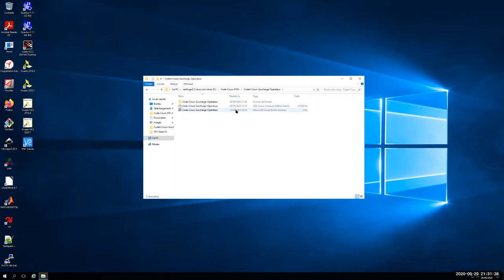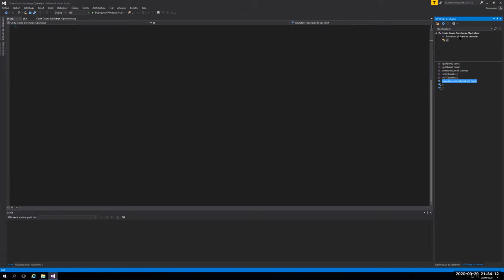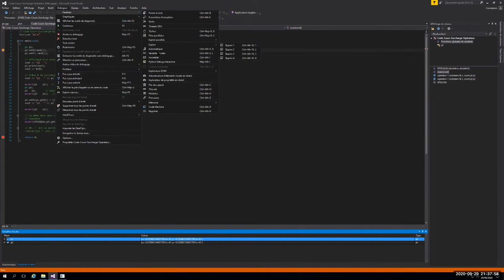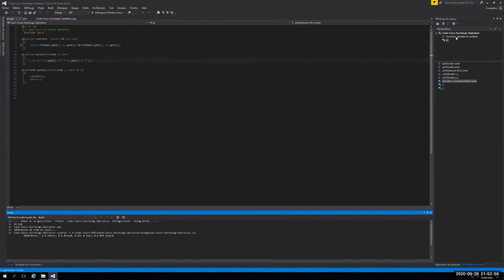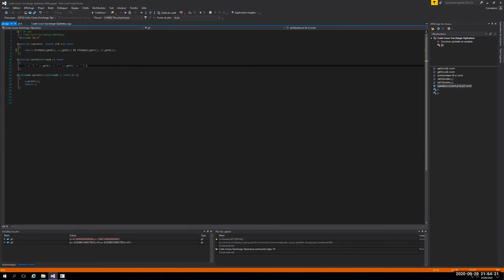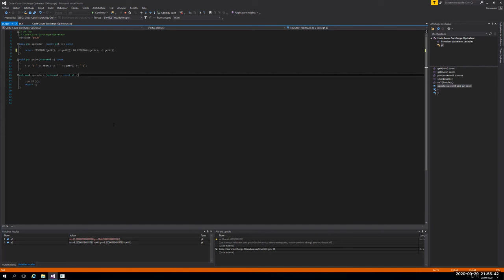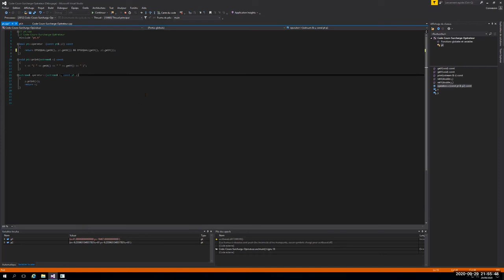Déboguer votre code C++ avec Visual Studio Déboguer# C++